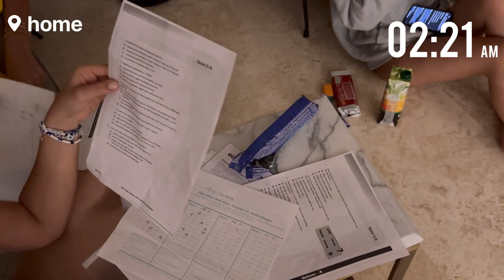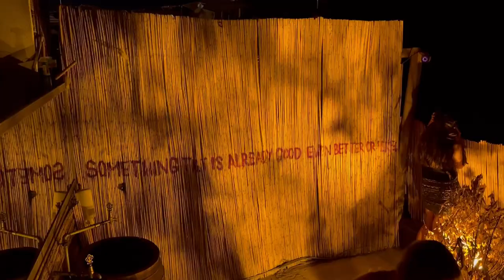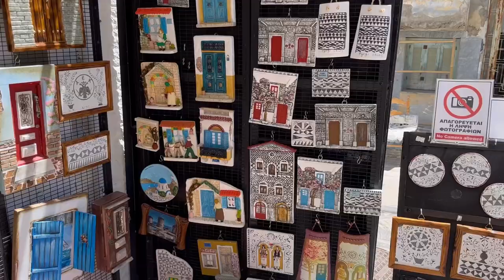SCUBA DIVING, DAYTRIP TO GREECE, BIRTHDAY SURPRISE, WHITE PARTY…/VLOG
EN: I hope you all enjoyed this vlog, I am starting to vlog in english because I am currently in the process of moving to New York. I will probably still be doing some content in Turkish from time to time.
Final part of my American friends trip to Turkey. Their first time out of America.

TR: Umarım hepiniz bu vlog'u beğenmişsinizdir, şu anda New York'a taşınma sürecinde olduğum için ingilizce vlog çekmeye başlıyorum. Muhtemelen zaman zaman Türkçe içerikler yapmaya devam edeceğim.
İşte Amerikalı arkadaşlarımın Türkiye gezisinin son bölümü. Amerika'dan ilk kez ayrıldılar.